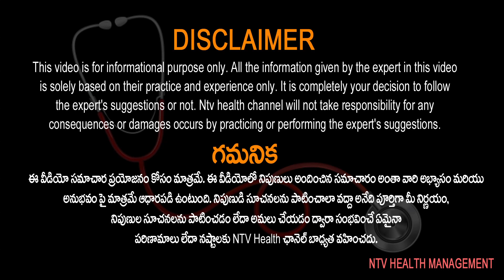పిల్లలు లూస్ మోషన్స్ చేయడం దేనికి సంకేతం..? | Dr Suresh | Ntv Health Telugu